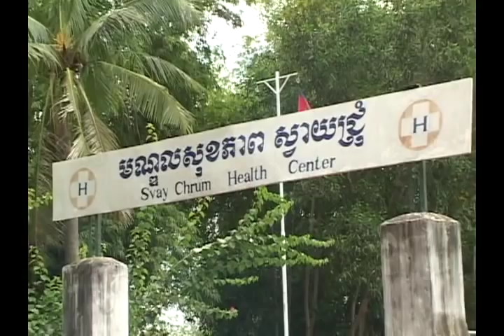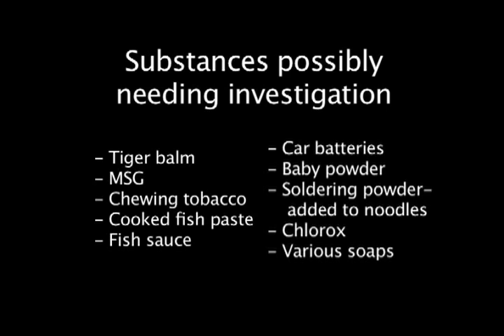Beriberi informational video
This video has been updated on behalf of Debra Coats who has been working with Beriberi disease and thiamine deficiency in Cambodia.